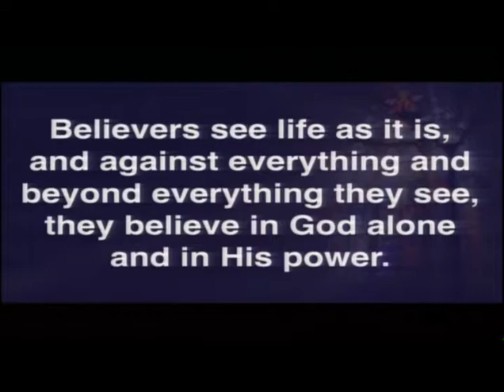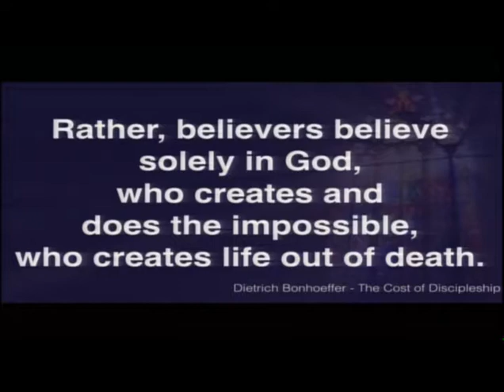Lessons from Thomas: Following the Face of Fear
The first of a 3 part series "Lessons from Thomas, the Disciple", Following in the face of fear.

VENICE PRESBYTERIAN CHURCH
825 The Rialto